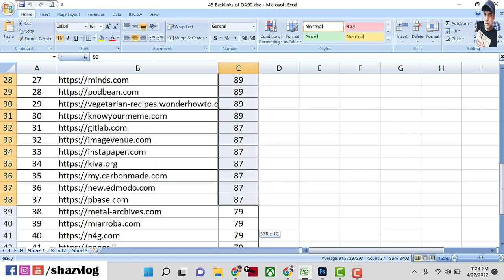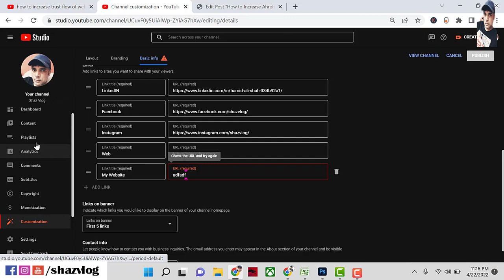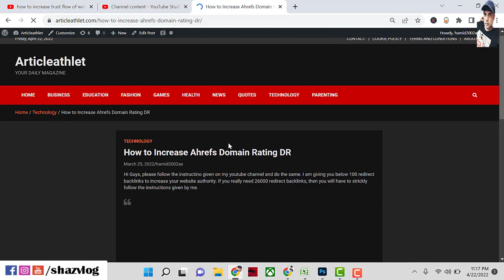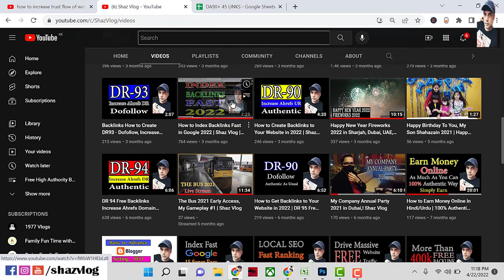45 Profile Backlinks With ❤️DA90+❤️ by Shaz Vlog | Free High Authority Backlinks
45 Profile Backlinks With DA90+ by Shaz Vlog | Increase Domain Authority | Free Backlink